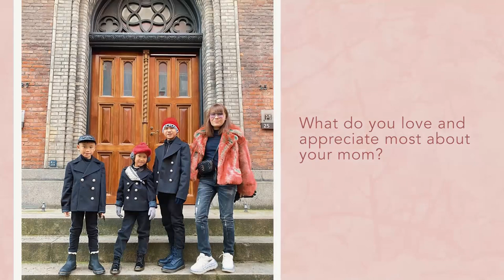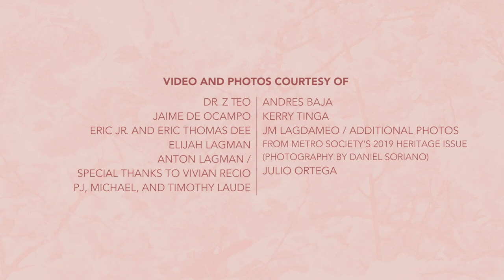A Tribute to Mothers: A Metro.Style Mother's Day 2020 Special | Part 2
We ask their children about what they love and appreciate most about their moms, where they wish to travel with them, and what they really want to tell them this Mother's Day.

Featured here are: Kenzo, Ken Z, and Kelly on mom Dra. Aivee Teo, Julio on mom Nicole Ortega,  JM on mom Linda Lagdameo, Kody and Kristian on mom Kaye Tinga, Andres on mom Grace Baja, Elijah on mom Charmaine Lagman, Jaime  on mom Ana de Ocampo,  PJ, Michael, and Timothy on mom Small Laude, Ayisha and Jacobo Lagdameo on mom Dawn Zulueta, Eric Thomas and Eric Jr. on mom Beng Dee